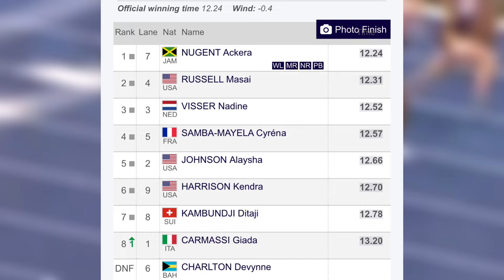Ackera Nugent🇯🇲 Wins Women’s 100mH Final🔥🔥 || Records Broken || Rome Diamond League 2024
Hello, in this video I talk about Ackera Nugent Winning the women’s 100mH final in the rome diamond league. I give thoughtful revision and share my comment to help deepen your understanding of this exciting topic.

Ya dig?🤨